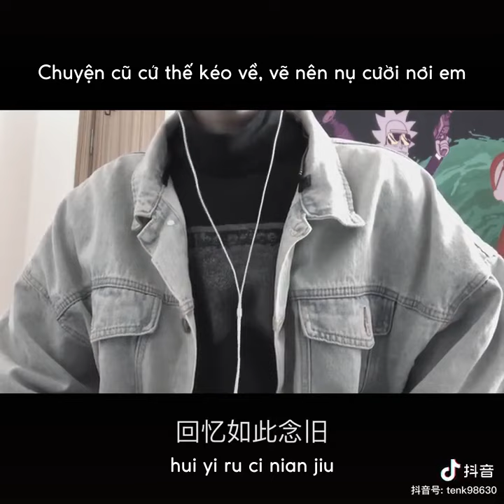[Vietsub] Buông Lơi (放空) - en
Song: Buông Lơi (放空)
Singer: en

Pinyin:
ca shen er guo  ren bu zhu lei liu
fen kai le na me jiu xin zao yi fang kong
wo cai mie yan tou ni gao fei yuan zou
hui yi ru ci nian jiu gou le ni de xiao rong